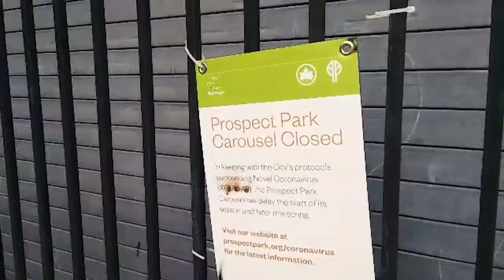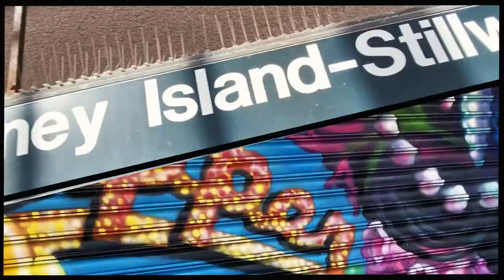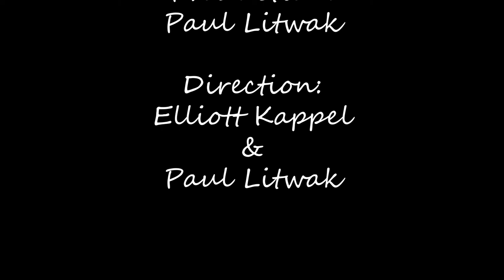Heroes A Coney Island Allegory